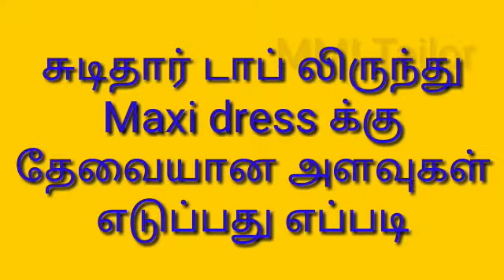சுடிதார் டாப் வைத்து Maxi dress க்கு தேவையான அளவுகள் எடுப்பது எப்படி /@MMI Tailor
சுடிதார் டாப் வைத்து Maxi dress க்கு தேவையான அளவுகள் எடுப்பது எப்படி என்று இந்த வீடியோவில் தெளிவாக சொல்லப்பட்டு உள்ளது.

maxi dress, Frock, gown cutting and stitching playlist link

How to measure a maxi dress
how to measure a long frock
how to measure a frock in old top
maxi dresskku alavu eduppathu eppadi
old Saree convert to long frock